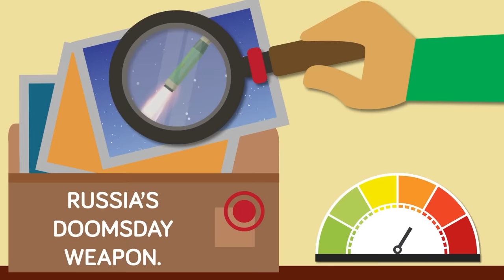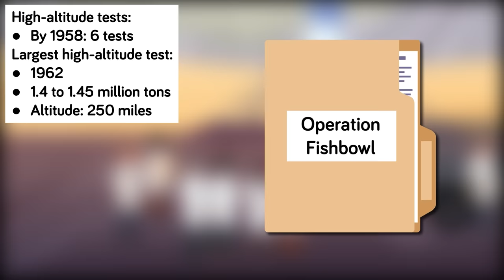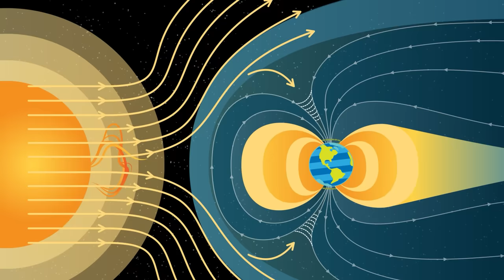US Congressman Warns of New Russian DOOMSDAY Weapon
Russia has acquired a new type of weapon that poses an existential threat to the United States- this was the cryptic warning given by US Representative Mike Turner, the Republican head of the House Intelligence Committee. His warning was followed with an appeal for President Joe Biden to immediately declassify all available information on this threat so that the US, Congress, and American allies could work together to combat it. What insane new weapon does Russia have up its sleeve? Find out in today's epic new video!